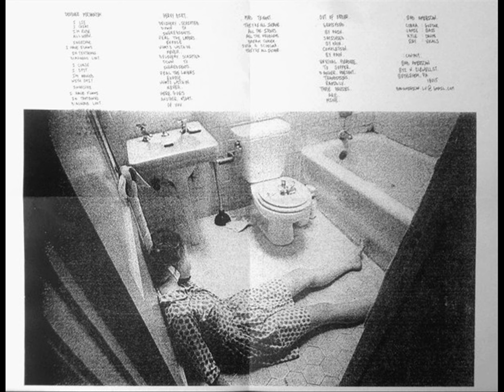Bad American - Bruises 7"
1124 Records (2013)

1. Mad Tenant 00:00
2. Out Of Order 01:40
3. Defense Mechanism 04:28
4. Heavy Dirt 06:13